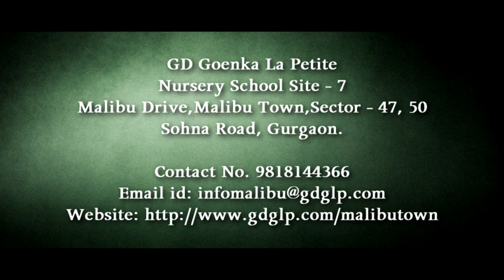Corporate AV G.D. Goenka La Petite Malibutown